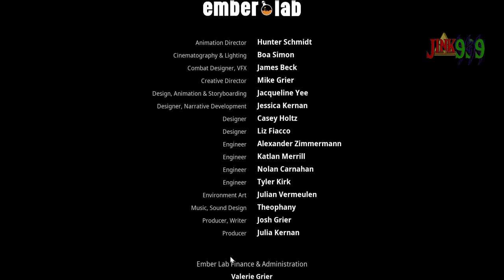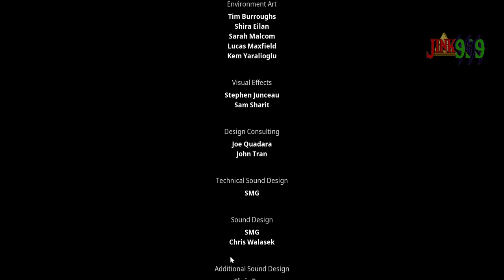Ya pasó la NOCHEBUENA pero hoy acabamos KENA : Bridge Of Spirits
pido perdón por el audio, pensé que estaba usando el micro viejo de mars gaming que era malísimo y tenia que pegarme al micro para que se escuchase algo. pero la próxima me lo alejo un poco no problemo